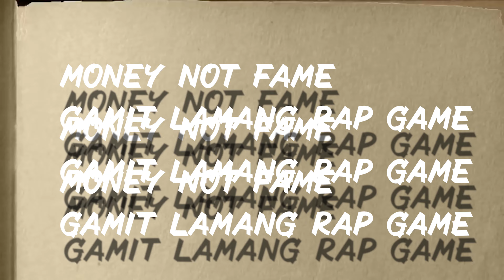𝙳𝚒𝚛𝚎𝚝𝚜𝚘 - 𝙲𝚛𝚞𝚣𝚕𝚘𝚎 𝚡 𝙵𝚕𝚒𝚌𝚔𝚍𝚘𝚙𝚎 ( 𝐎𝐅𝐅𝐈𝐂𝐈𝐀𝐋 𝐌𝐔𝐒𝐈𝐂 𝐕𝐈𝐃𝐄𝐎 )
𝐓𝐢𝐭𝐥𝐞:
𝙳𝚒𝚛𝚎𝚝𝚜𝚘

𝐑𝐞𝐜𝐨𝐫𝐝𝐞𝐝 𝐀𝐭:
𝙼 𝚃𝚛𝚎𝚜𝚎 𝙼𝚞𝚜𝚒𝚌 𝙿𝚛𝚘𝚍𝚌𝚞𝚝𝚒𝚘𝚗

𝐏𝐫𝐨𝐝𝐮𝐜𝐞 𝐁𝐞𝐚𝐭:
𝙱𝚞𝚍𝚍𝚑𝚊 𝚅𝚢𝚋𝚎𝚣 𝙿𝚛𝚘𝚍.